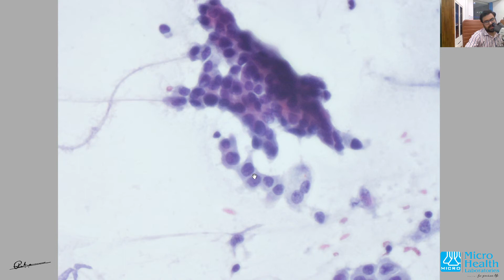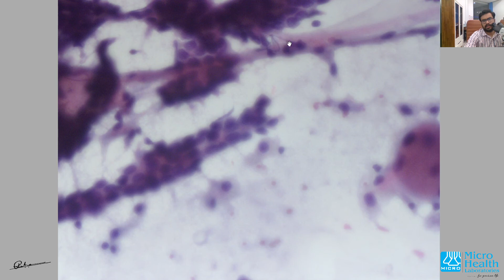Through a pathologist's eyes: Papillary carcinoma thyroid FNAC